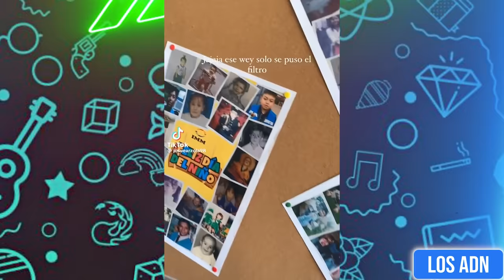🤡 LOS NIÑOS SON EL FUTURO 😂 (SI TE RIES PIERDES)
Los videos mas divertidos de Mayo 2024 XD

EDICION: @AbrahamSantoyo